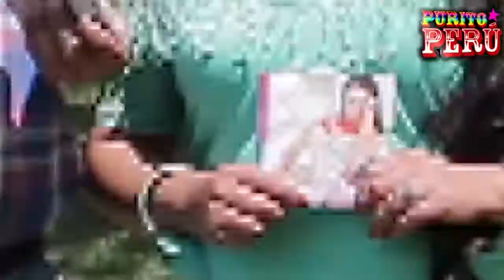YESSI CASTILLO FELIZ CON PEGADA DE SU NUEVO DISCO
Si te gustan los videos que te presentamos o no son de tu agrado, te invitamos a dejar tu comentario
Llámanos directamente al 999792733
Promociona tu Artista y Evento con Nosotros, tendrás lo mejores resultados y con ello asegurar tu éxito!
Porque lo nuestro es primero, apoya la Musica, apoya lo Nuestro!!!
Si te gusto dale click en [ME GUSTA], agrégalo a tu canal en [AGREGAR A] y compártelo en [COMPARTIR]